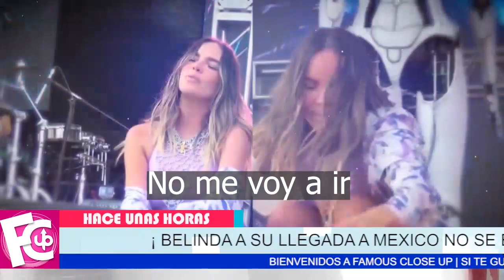🔴😱 Belinda a su llegada a México 𝗡𝗢 𝗦𝗘 𝗘𝗦𝗣𝗘𝗥𝗔𝗕𝗔 lo que le ocurrió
La hacen llorar en pleno concierto…